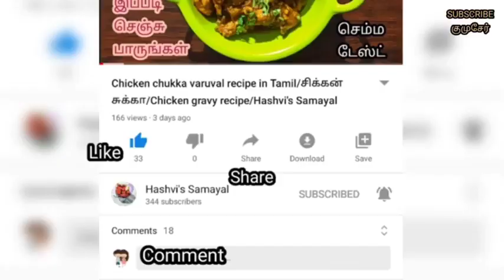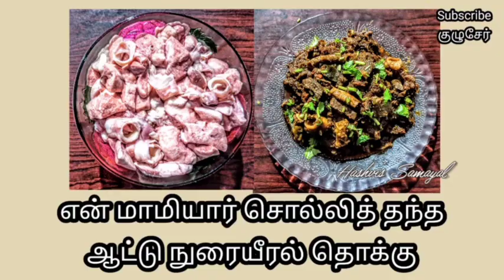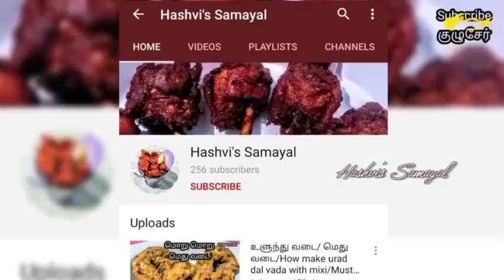Nonveg 😋💥Hashvi'sVlog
Without you we're Nothing...

Get discounts using this link 👆👍